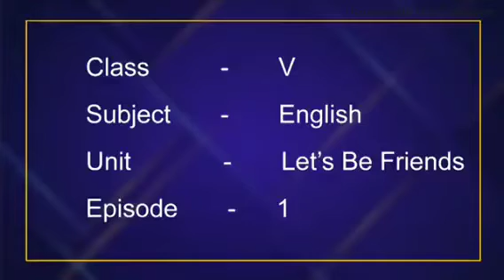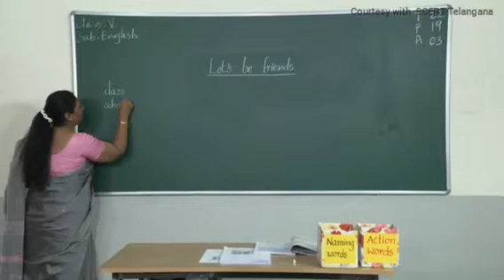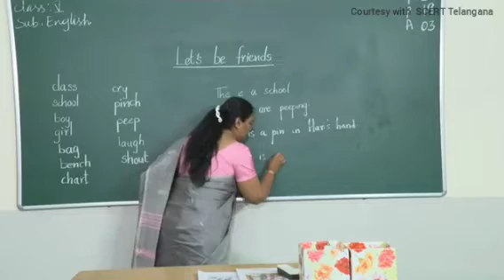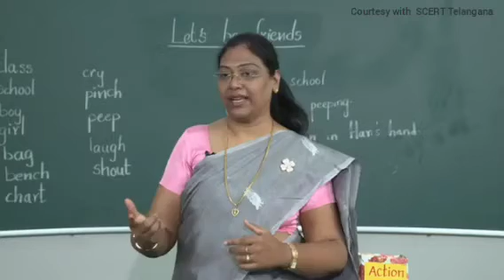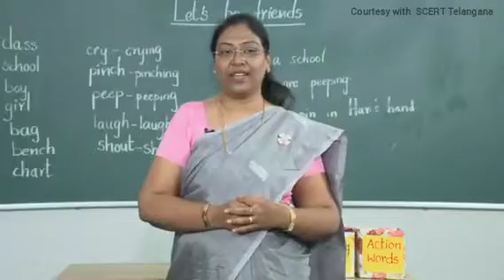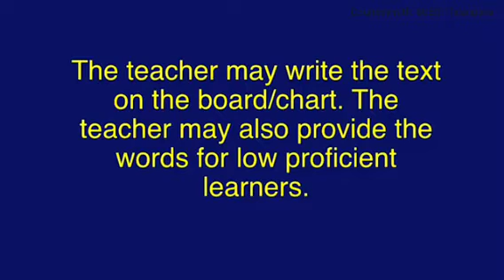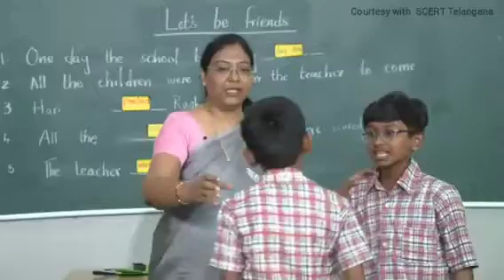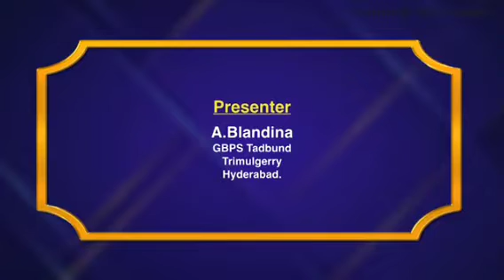1.Let's be friends,5th class English, SCERT Telangana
1.Let's be friends,5th class English,